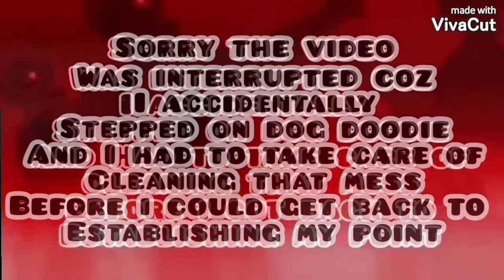gotta get rid of this shirt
Acoustic Time · Norman Brown

Producer: Norman Brown
Studio  Personnel, Mixer, Engineer: Ralph Sutton
Studio  Personnel, Engineer: Nazeeh Islam
Studio  Personnel, Engineer: Richard "Segal" Huredia
Composer  Lyricist, Arranger, Work  Arranger: Norman Brown

Songbird · Kenny G

Duotones

Producer: Preston Glass
Unknown: Gordon Lyon
Mastering  Engineer: Bernie Gruntman